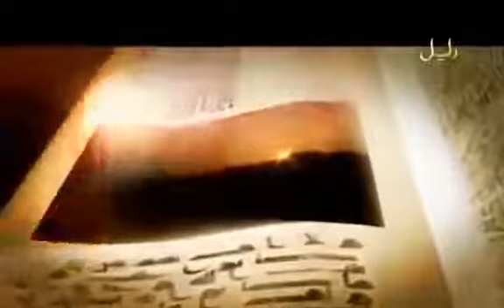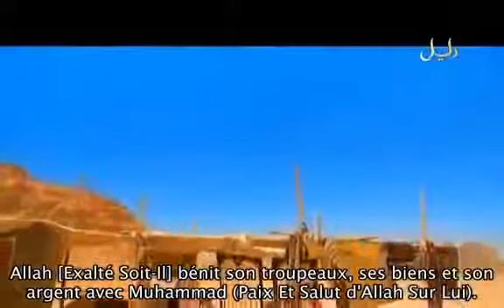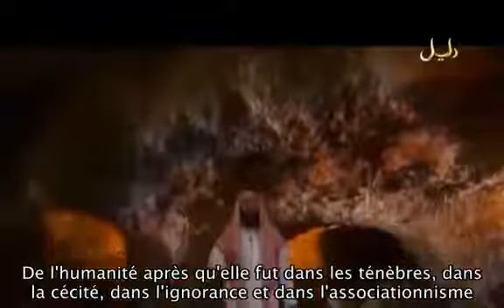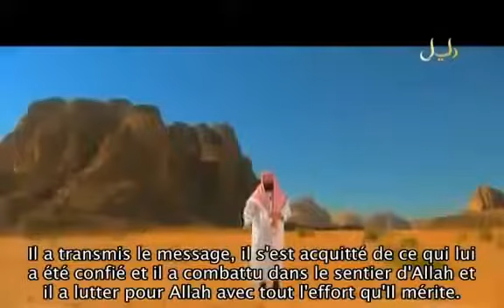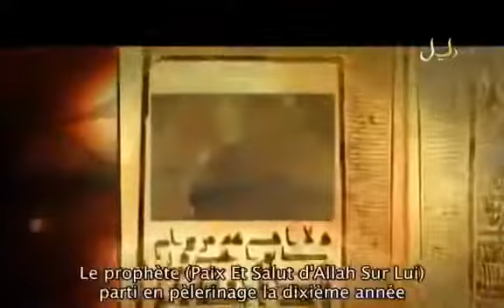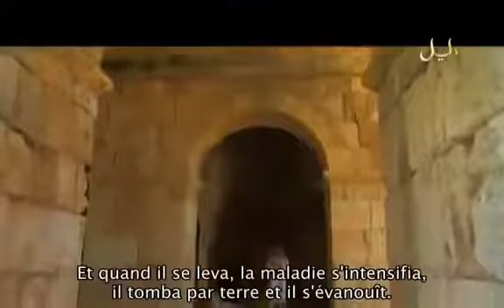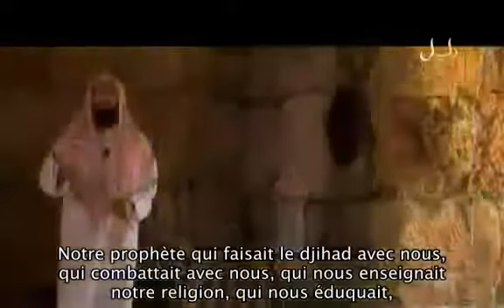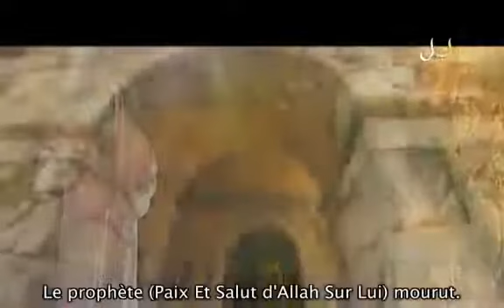[Episode 22] Histoire du prophète Muhammad ﷺ (Mohammed)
[Episode 22] Histoire du prophète Muhammad (Mohammed) SWS ﷺ
Par cheikh nabil al awadi.